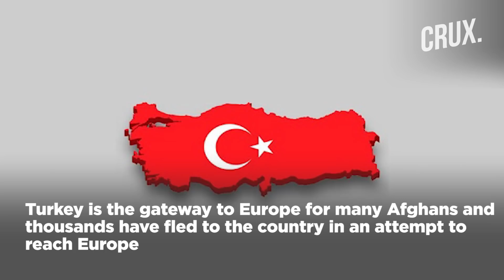Kabul Airport Horror After Taliban Takeover | Where Will Millions Of Afghan Migrants & Refugees Go?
Thousands of people thronged the Kabul airport in a desperate attempt to flee the country. Scenes of horror unfolded at Kabul airport where at least two people fell off planes that had already taken off. Former President Ashraf Ghani was the first to leave, followed by ministers, diplomats and officials in the Afghan govt. But the Afghan citizens flocking to airports to leave the country are part of the privileged lot of the country’s population. Millions of poor Afghans who cannot afford air travel will seek other methods to flee the Taliban rule. Watch the video to know more.